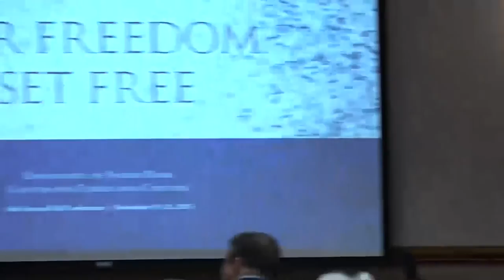Freedom, Locke, and Liberalism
D.C. Schindler (Pontifical John Paul II Institute) and Michael Zuckert (University of Notre Dame)

Invited panel at the 2015 Notre Dame Center for Ethics and Culture Fall Conference, "For Freedom Set Free"